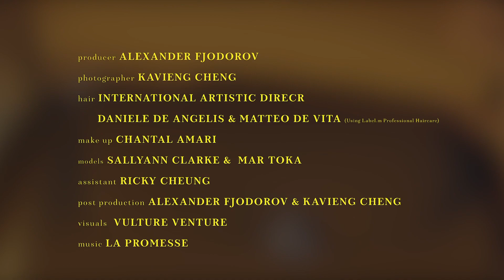NOIRGAZE Spring 2022 London - Fashion Channel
NOIRGAZE is an accessories label founded by Vingi Wong in 2020.

Born from a concept of femininity, NOIRGAZE offers timeless pieces designed to empower and enchant; graciously blending statement style with delicate sensitivity.

The NOIRGAZE aesthetic marries architecture and Modernist symbolism, juxtaposing the past with the present; sculptural, organic form and striking proportions are imagined in subtle hues, using modern craftsmanship to create innovative yet versatile designs.

Each piece is hand-crafted in family-run factories in Italy and Spain from premium and sustainable Italian leather and recycled microfibers, featuring polished, custom-made hardware with artisanal techniques.

NOIRGAZE wishes to reconsider the notion of day and night and creates pieces to be worn through both; the brand is not trend-led; instead, collections are defined by their timeless appeal, embracing the beauty of longevity with a sustainable approach.

After graduating from Central St Martins in 2013, Vingi Wong garnered experience at the likes of Christopher Kane, Jeremy Scott , Vera Wang and various design boutiques, before launching her debut label, Noirgaze.